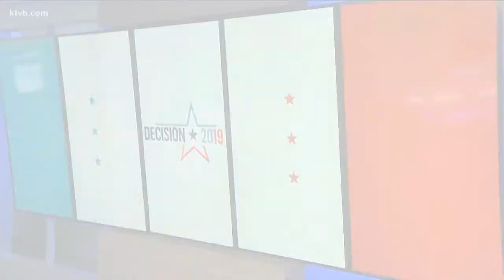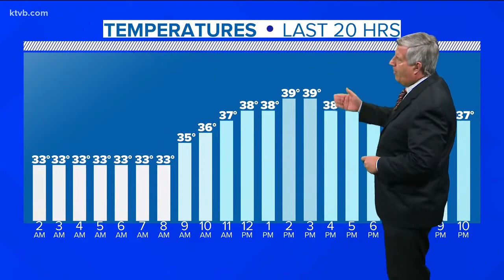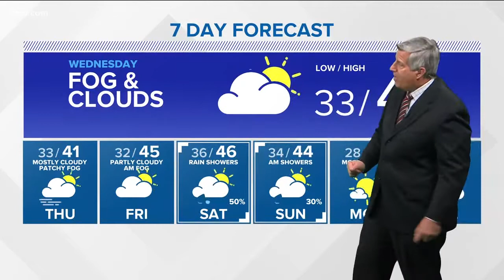KTVB News at 10 - Runoff Election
Best Evening News Program